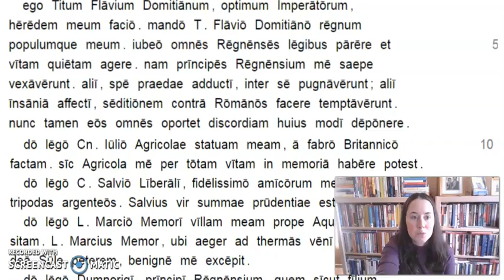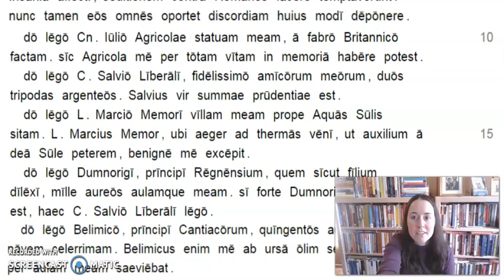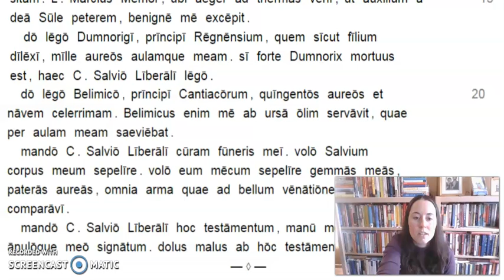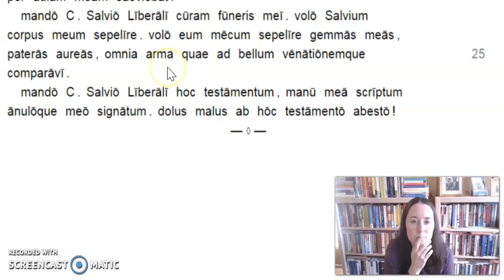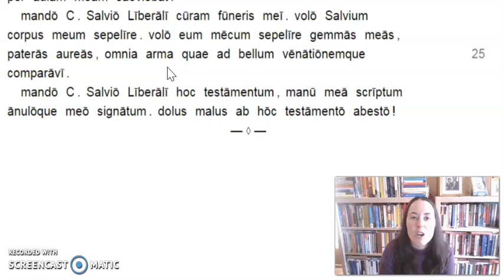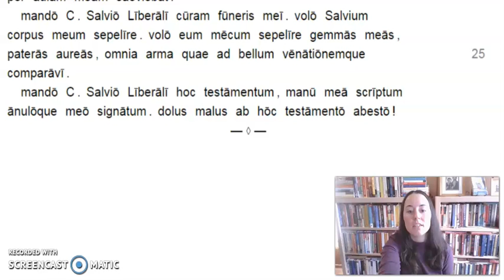28. Testamentum Review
Watch as I review parts of the story Testamentum from Stage 28 with you. Do we believe everything that is said in this story?